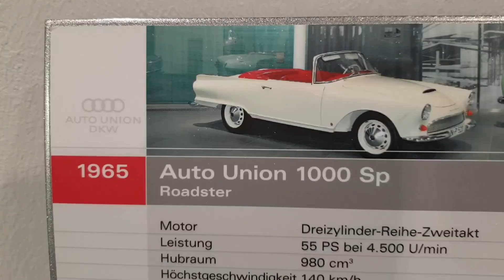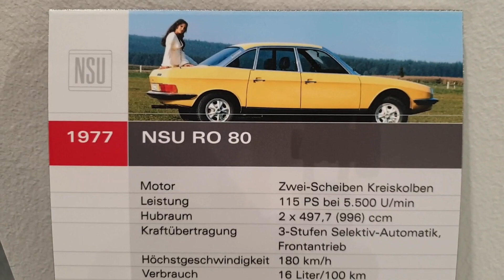AUDI Automuseum in Ingolstadt (Museum der Firma AUDI AG) - Februar 2022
Das Audi-Museum ist ein Automuseum der Audi AG in Ingolstadt, das sich mit der Geschichte des Unternehmens und seiner Vorgänger befasst.
In dem 23 Meter hohen, runden Glas-Stahl-Gebäude, das Teil des Audi Forums Ingolstadt ist, sind auf einer Fläche von etwa 6000 m² rund 100 Automobile, Motorräder und Fahrräder sowie weitere Exponate zu den Marken Audi, DKW, Horch, Wanderer und NSU ausgestellt.
Besonderen Exponaten:
Audi 50, 72, 80, 100, Quattro, Typ C, Typ G, Typ M und V8,
Auto Union 1000 Sp und V16 Bergrennwagen,
DKW F 1, F 5, F 89, F 91, F 102, Junior und 4=8 Schwebeklasse,
Horch 10/12 PS, 10/35 PS, 12 6 Liter und 855,
NSU Ro 80 und Wanderer W 25 K